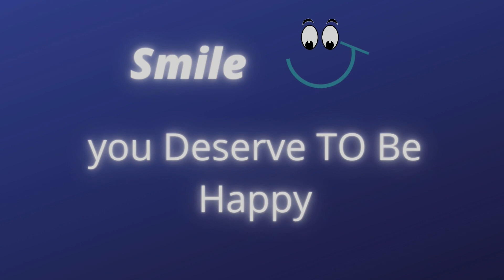Memes That Never Dies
Old but Gold Memes
Thnank you for watching.